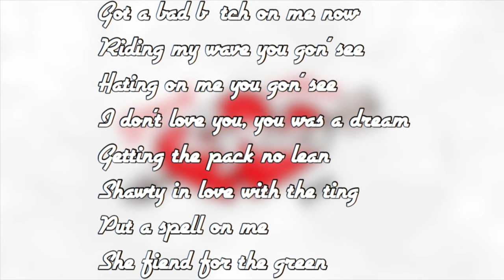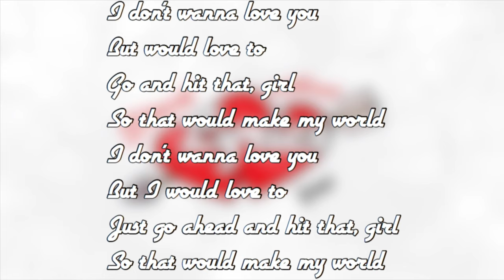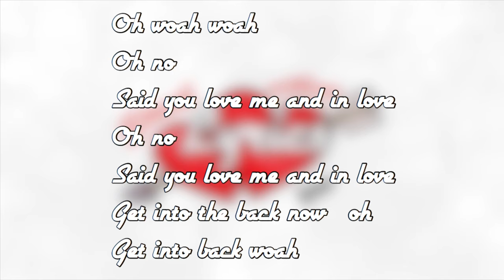Stuck Without You - PradaPresley[Lyrics Video]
My feature price is a negotiable 10$